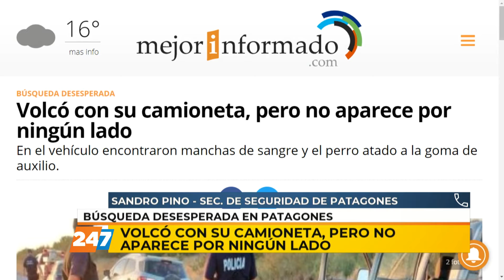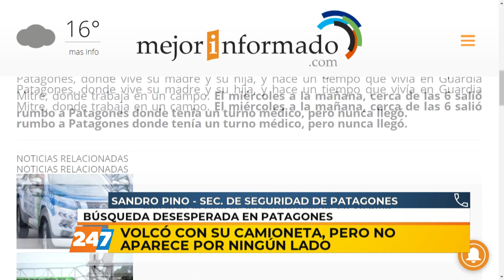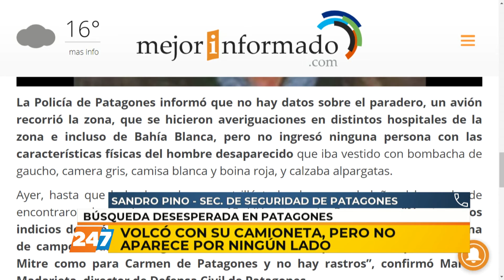19/02/21 | NC | VOLCÓ CON SU CAMIONETA, PERO NO APARECE POR NINGÚN LADO | PINO